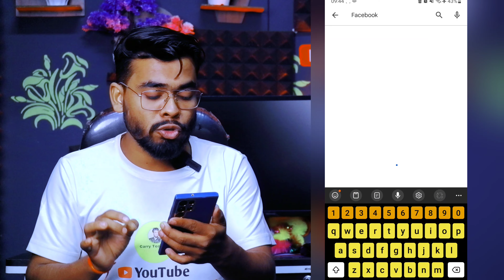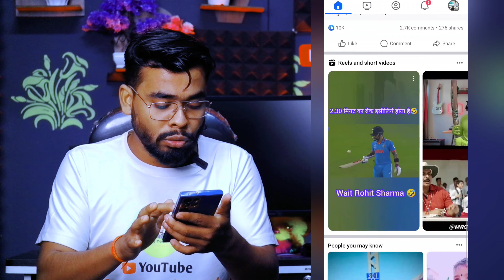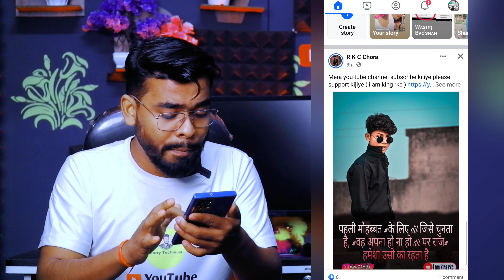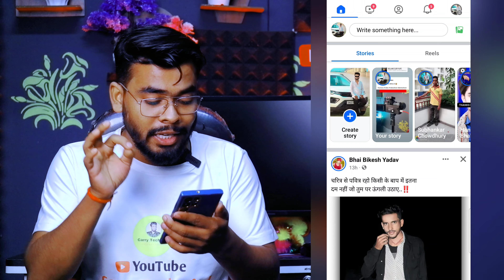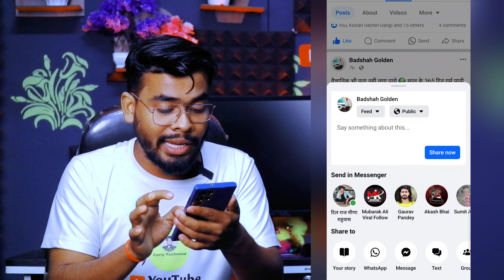⚠️ Facebook Very Important Update | Facebook New Update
So guys in this video Facebook new update today Facebook story automatic suggestion Facebook home button aur home page easy to viral your Facebook story for Facebook recommendation on your homepage.

Your Queries;
facebook strike
facebook story
facebook story viral
facebook update
facebook big update
facebook ka new update
facebook latest update
facebook monetization
fb update
facebook reels new update
new facebook update 2023
how to update facebook